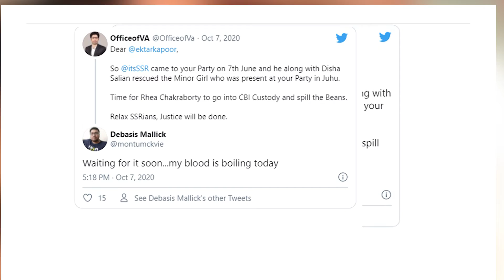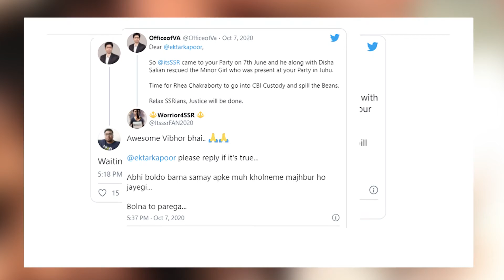शिकंजे में फिर फंसेंगी रिया चक्रवर्ती, एकता कपूर की जन्मदिन की तस्वीरों में छुपा हुआ है सच